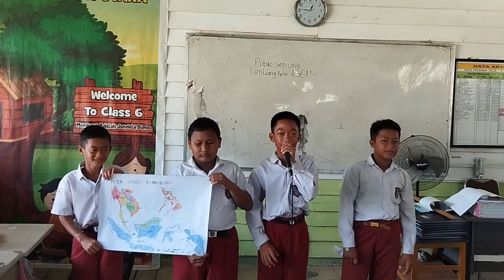Pentingnya Membentuk Karakter Keberanian pada Anak menggunakan program literasi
Keberanian merupakan karakter yang dapat dibentuk oleh setiap orang, selain dari lingkungan keluarga lingkungan pendidikan seorang anak juga menjadi salah satu tempat yang dapat membentuk karakter seorang anak, pendidikan sendiri berfungsi untuk membantu anak dalam mengembangkan kemampuan dan membentuk watak serta peradaban bangsa yang bermartabat dan dalam rangka mencerdaskan kehidupan bangsa.
Mau Sukses Harus Pintar Ilmu Komunikasi, Public Speaking Peta Asean
Public Speaking Untuk Anak
Pentingnya Public Speaking Untuk Anak
1.Membuat anak berani tampil di hadapan orang banyak
2.Membuat anak semakin berkembang
Manfaat Publik Speaking Bagi Anak
1.Meningkatkan rasa percaya diri
2.Bekal di masa dewasa
3.Memberikan lapangan kerja